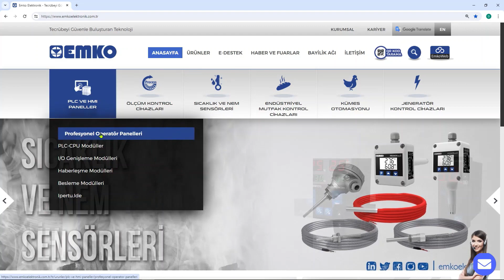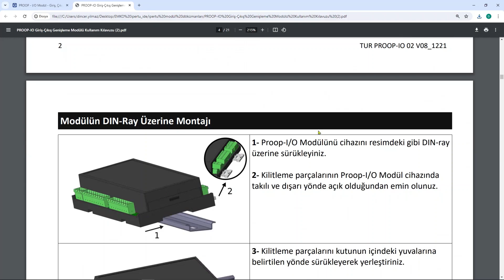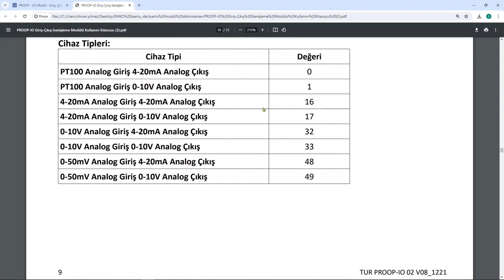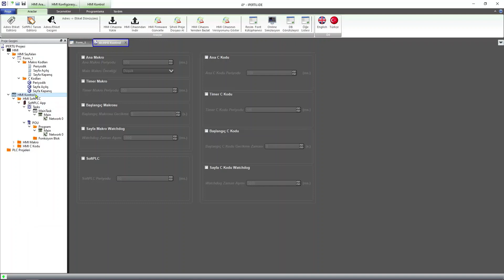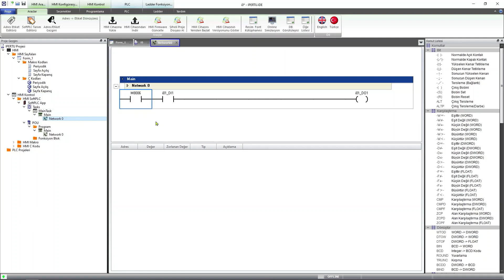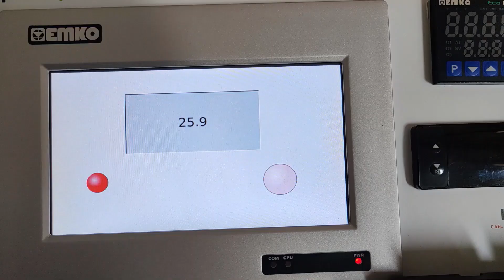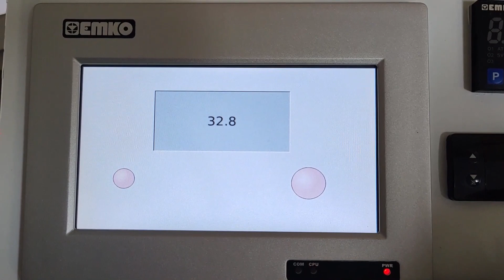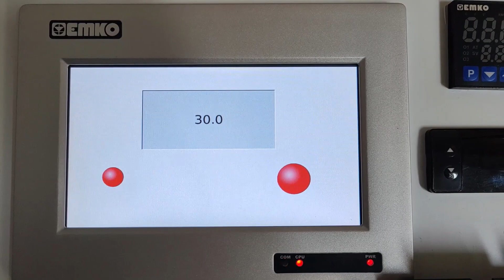Emko Proop I/O Modülü - Emko HMI Haberleşme Ayarları - Analog Giriş/Çıkış -Dijital Giriş/Çıkış Okuma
Merhaba. Bu videoda Emko Proop I/O modülünün özellikleri ile Emko Proop HMI haberleşme ayarlarının nasıl yapıldığı ve modül üzerinden veri okuma işleminin nasıl yapıldığı gösterilmektedir. Faydalı olması dileklerimizle...